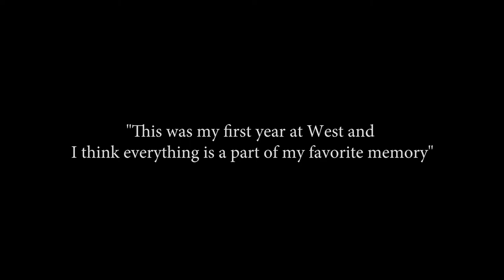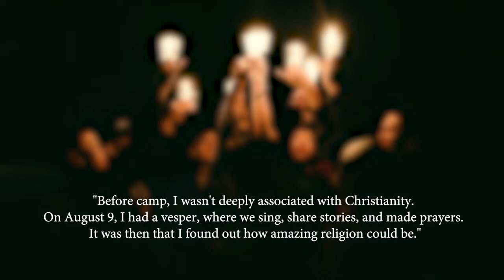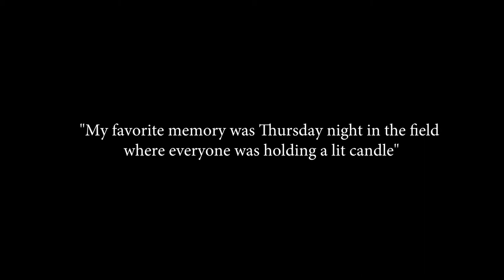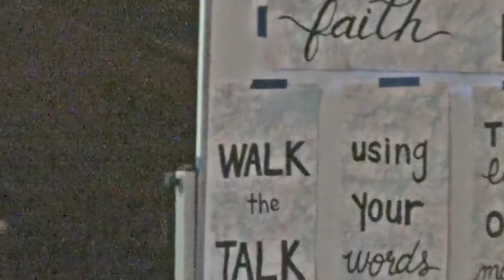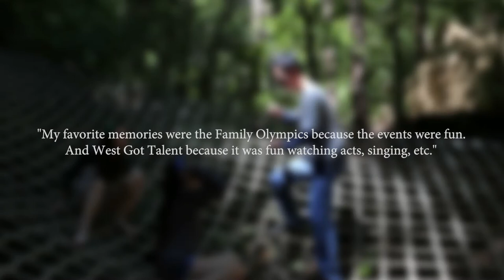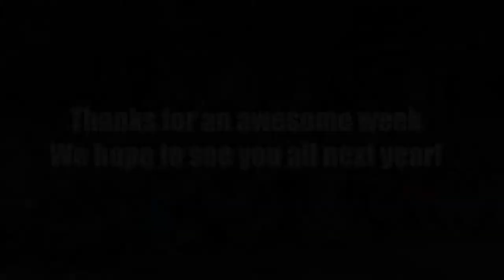Westminster Woods 2017: Faith In Action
Highlights from our annual Westminster Woods camp retreat where this year's theme was "Faith In Action"

Photos by Anson Ho

Additional Photos/Videos: Justin Lee, Robert Hee, Leon Ngo, Gary Zhou, Sharona Cheung, Joshua Chuck, Andrea Ye

Edited by Casey Chow